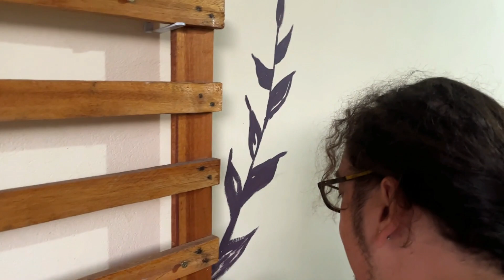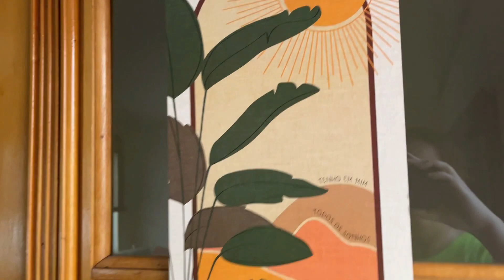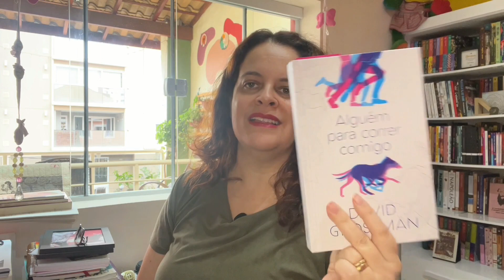Vlog 11 - Natal, Reforma da Casa, Charanga dos artistas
1:35 Pintando a Casa
6:48 O que estou lendo Jan/23
9:13 Passeio pela praça
11:11 Charanga dos Artistas
12:57 Cortejo de Natal

Minha lista de desejados da Amazon